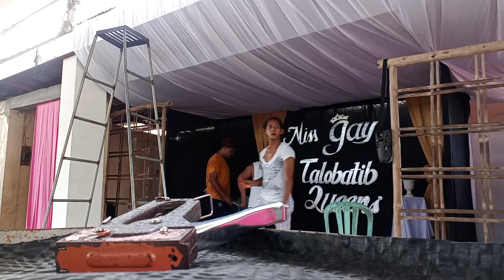Miss Gay Talobatib Queens 2022, Preparations